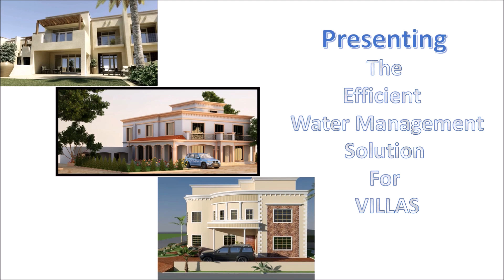ARABI WATER SYSTEM CUSTOMER TESTIMONIAL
CENTRALIZED HOT & COLD WATER SYSTEM